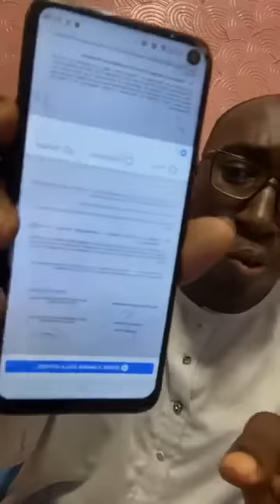Très urgent grande victoire de l'armée malienne après une grande frappe